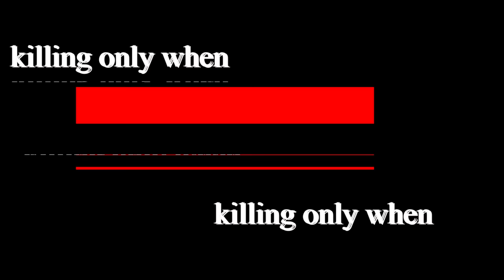The True Splinter Cell Gameplay #3 | Conviction - Third Echelon HQ - 100% Stealth Walkthrough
Splinter Cell Conviction, Scene 8 Third Echelon HQ Full Mission, Ghosting, 100% Stealth Gameplay, Realistic (Hardest Difficulty), No Mark & Execute, Ultra Settings, 4K/60.